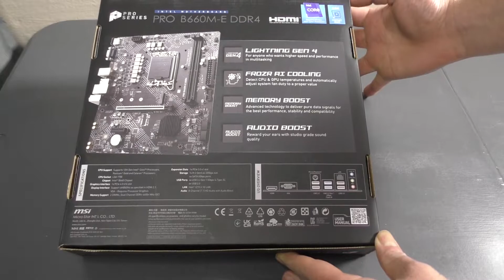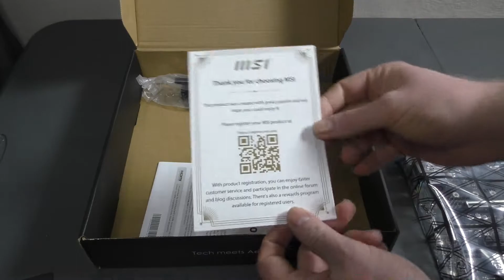Unboxing: MSI Pro B660M-E DDR4 Motherboard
Lets Check out this budget friendly Intel 12th generation Motherboard by MSI the Pro B660M-E DDR4